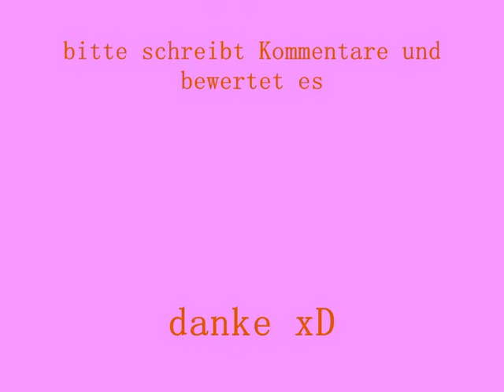shugo chara (1)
HeY, erstmal...
ich hatte mal lust ein video zu machen, also das ist mein erstes
vielleicht werde ich dann mehr videos machen
ich hoffe das euch dieses gefällt
Lg svaunt :D